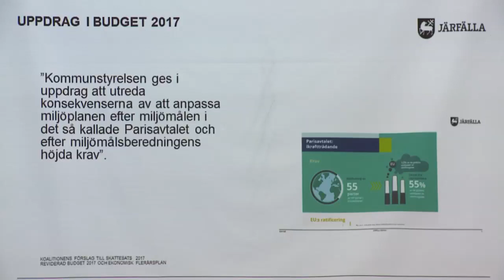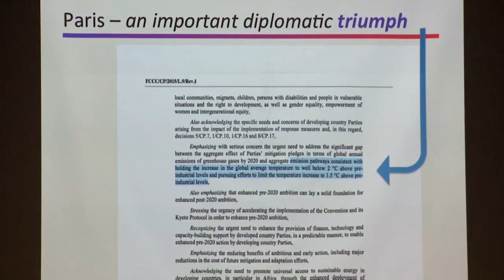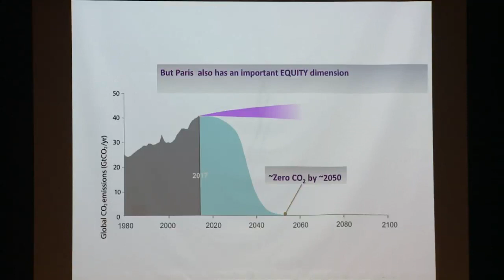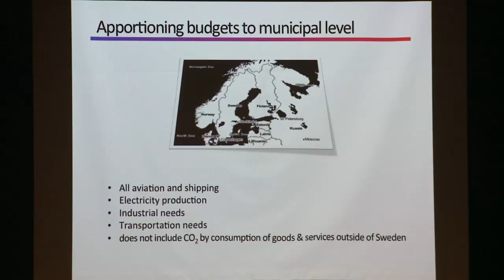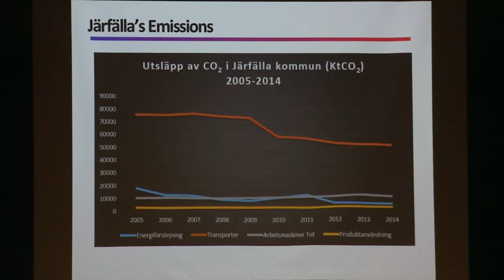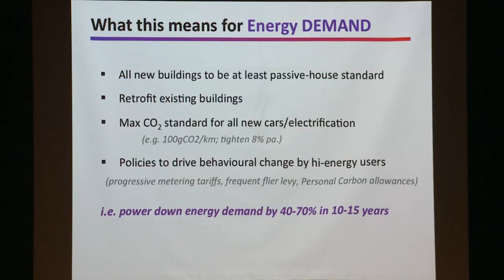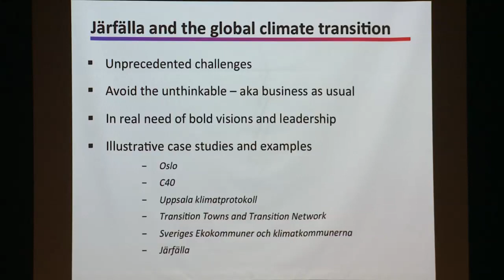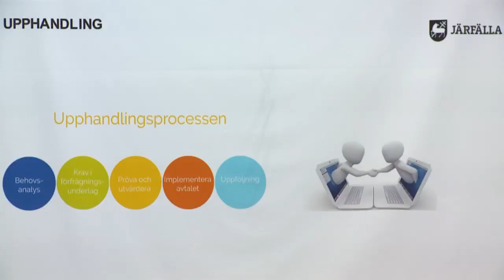Carbon Budget and Pathways to a fossil free future in Järfälla Kommun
Uppsala University’s Zennström Professor in Climate Change Leadership, Kevin Anderson and colleagues Isak Stoddard and Jesse Schrage at CEMUS, have calculated a carbon budget for the Swedish Municipality of Järfälla. As the first municipality in Sweden, Järfälla now has a scientifically based analysis that shows how they need to work to decrease emissions in line with the temperature commitments enshrined in the Paris Agreement.